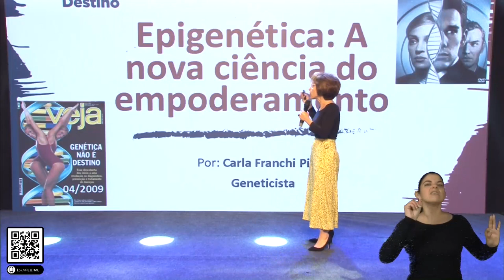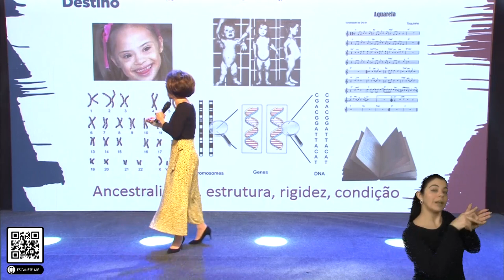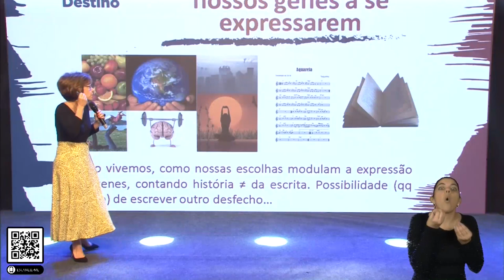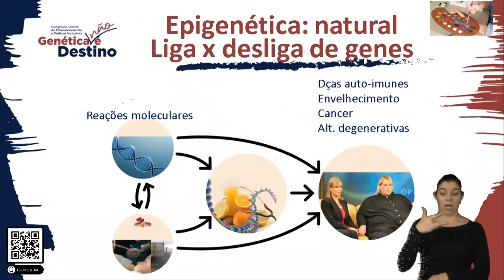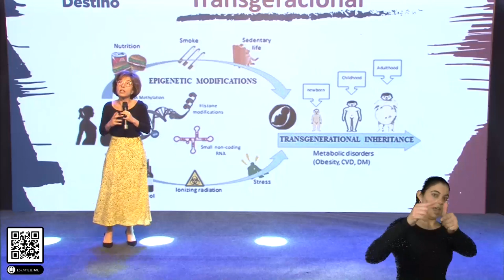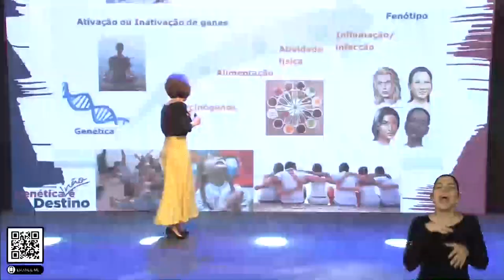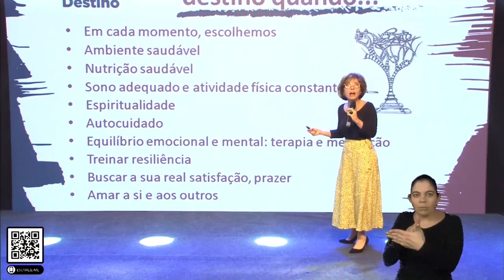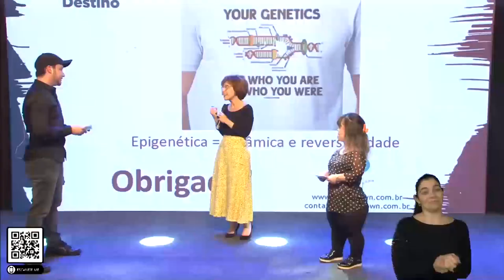Carla Pinto- Genética não é destino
A médica Carla Pinto surpreendeu com a mentoria "Epigenética- A nova ciência do Empoderamento".